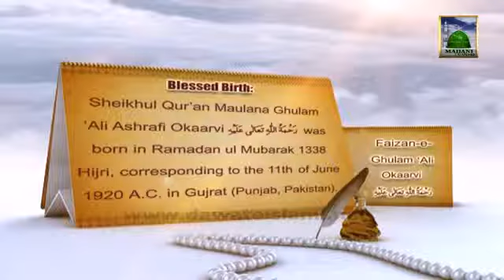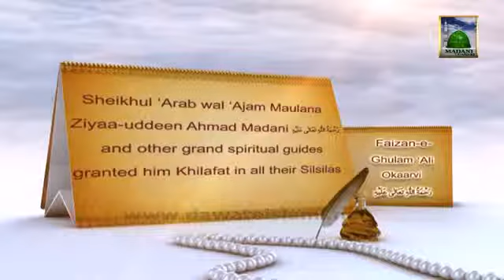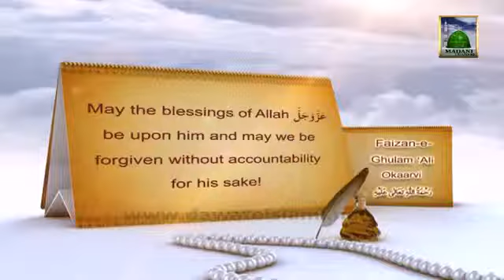Documentary in English Faizan e Faizan e Ghulam Ali Okarvi 11 Safar ul Muzaffar